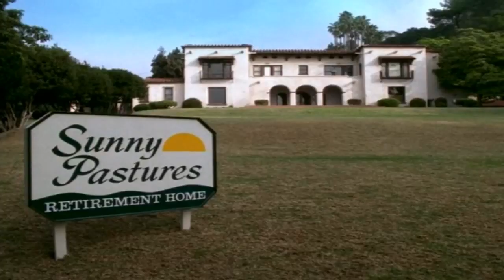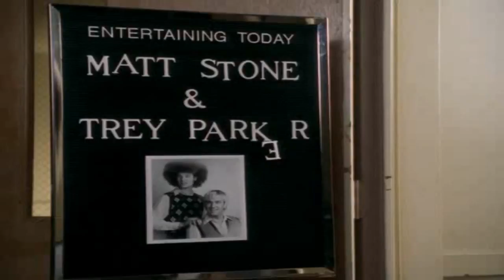Matt Stone and Trey Parker | Funny South Park Intro Compilation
The Fireside Chats with Matt & Trey were filmed for the VHS volumes released in the late 90s and 2000s. They were later put onto the Season One DVD, on every episode of disc one and the first two of disc two.

The Retirement Home Shorts were pre-episode bumpers for "Cartman's Mom is a Dirty Slut" and "Cartman's Mom is Still a Dirty Slut", as well as the next few episodes of Season Two.It was first released on the VHS volumes, and then on the First Season DVD and the Second Season DVD.

Bakin' Bacon with Macon is a mock cooking show filmed with South Park creators Matt Stone and Trey Parker as TV chefs. The show also features a pig named Macon, who on the segment, eats bacon. This was a segment included on the second Season DVD and is on Disc 1 and Disc 2 as a pre-episode bumper.